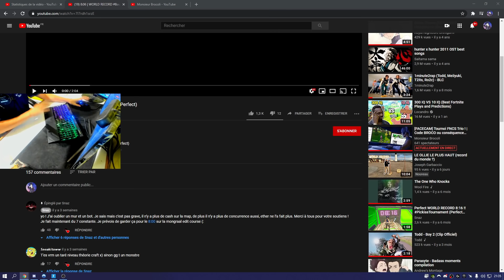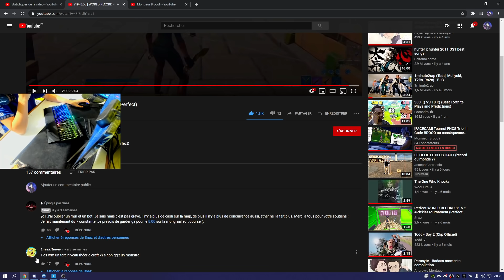VOICI LE RECORD ACTUELLE DE LA BOUZITOURNAMENT 2 C'EST DU GENIE !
⌨️    Mon Matériel   ⌨️

📌 Pseudo InGame : Code TRAKI
📌 Mouse : Logitech g703
📌 Keyboard : Aukey clavier mécanique
📌 Carte Graphique : GeForce GTX 1070ti 8Go
📌 Processor : Intel Core i7-7700k CPU @ 4.6GHz
📌 Resolution De Jeu : Native (1920x1080)

🔔 Snap : ulysse1000